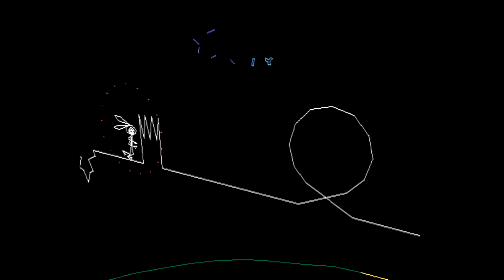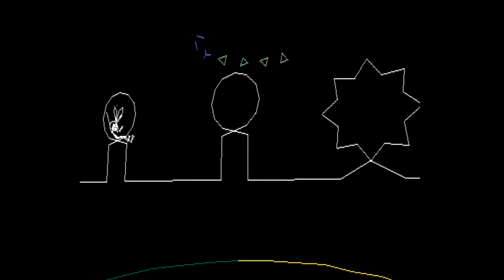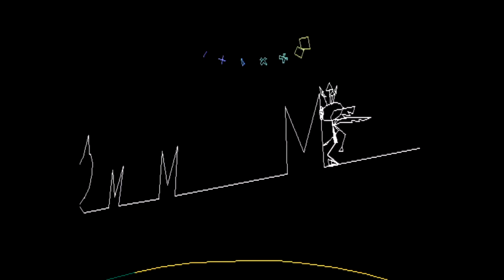Vib Ribbon - Future Sound of London - Papua New Guinea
Best 90s music track ever.